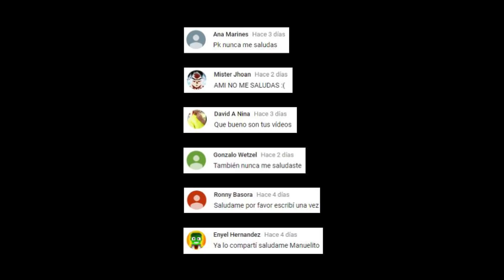Chofer dejame - Las Ocurrencias De Emanuelito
Aviso de copyright: El uso de los vídeos son solamente exclusivos para este canal y la copia del material en otro canal será reportado y eliminado bajo los reglamentos de Youtube.